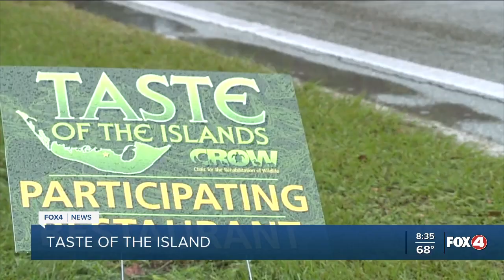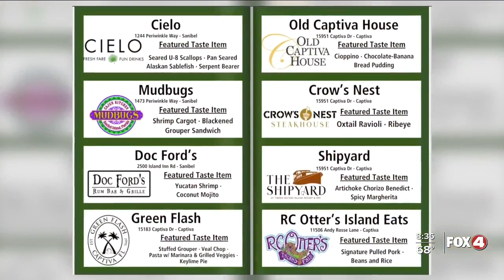CAPE CORAL | Taste of the Islands goes off island as CROW’s fundraiser returns after Ian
Taste of the Islands goes off island as CROW’s fundraiser returns after Ian.